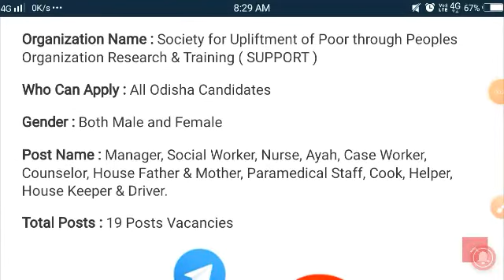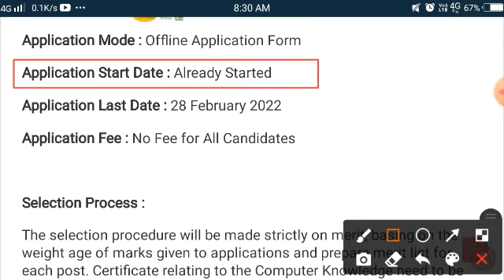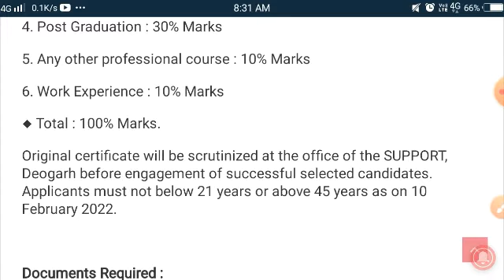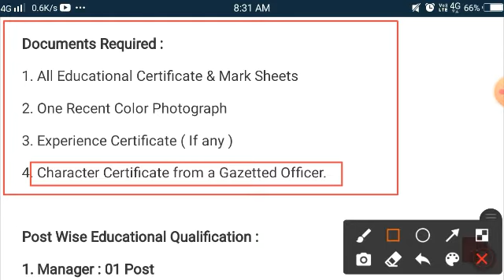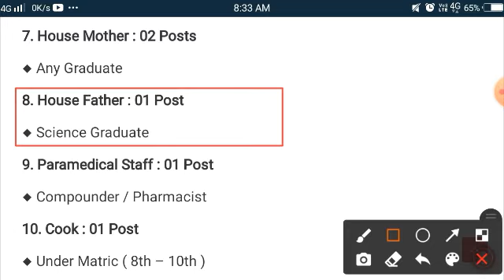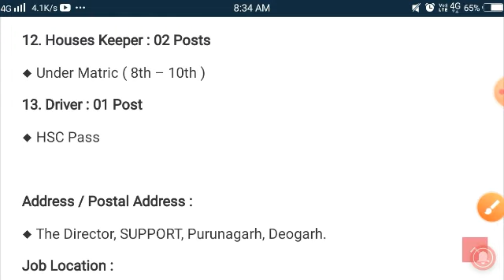ଓଡ଼ିଶା ଗ୍ରାମୀଣ ନିଯୁକ୍ତି 2022 / Odisha Village Level Jobs/Jobs in Odisha//Odisha Govt Job//Job Odisha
About This Video Content:
Hii Friends, WelCome on "eDNAs JOB Notifier" ( praDipta KB ) .Hence You Will get  All Type Of Government JOB Alert & Private JoB Alert as well. Also we will update You About Exam Dates, Admit Card, Results, Government Schemes and Updated News from INDIAN GOVERNMENT. Our Channel contains Recruitment of SSC, BANK, RAILWAY, UPSC, FOOD SUPPLY, WATER SUPPLY, POLICE, HIGH COURT, DISTRICT COURT, INDIAN(ARMY,NAVY,AIRFORCE) and other jobs.
                   We will promise you that You will get All Latest Government Job all Over India and Private Job update.

odisha govt job alert,odisha govt job alert 2022,odisha govt job age relaxation,
odisha govt job age limit,odisha govt job apply,best odisha govt job,central govt jobs in odisha,how to check odisha govt job,odisha government driver job,
odisha govt job employment news,odisha govt job no exam,odisha govt job free alert,odisha govt job for 10th pass,
odisha govt job for graduate,
odisha govt job for diploma holder,
odisha govt job in panchayat,
odisha govt job in block level,govt job in odisha,govt job in odisha recent,
govt job in odisha 2022,
odisha govt job latest,odisha government job list,latest odisha govt job 2022,
odisha all govt job list,
all odisha panchayat level govt job recruitment 2021,
odisha govt job notification 2022,
odisha govt job news,
odisha govt job news update,
odisha government job notification,
odisha government job news,
odisha govt job of this week,
odisha govt job online apply,
odisha govt peon job,
odisha government peon job,
odisha govt jobs 2022 10th pass,
odisha government job requirement,
odisha government job recruitment,
odisha govt job staff nurse,
odisha state govt jobs 2022,
odisha state govt jobs,
odisha government job today,
odisha government teacher job,
odisha govt job vlw